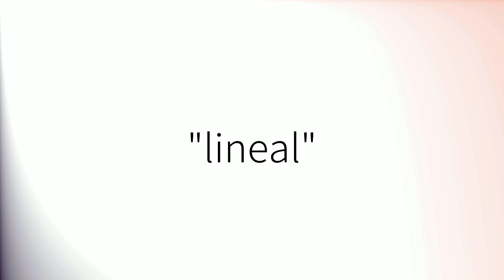Como pronunciar 'Lineal' en español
How to pronounce 'Lineal' in Spanish.
Comment prononcer 'Lineal' en espagnol.
Wie man 'Lineal' auf Spanisch ausspricht.
「Lineal」のスペイン語の発音の仕方